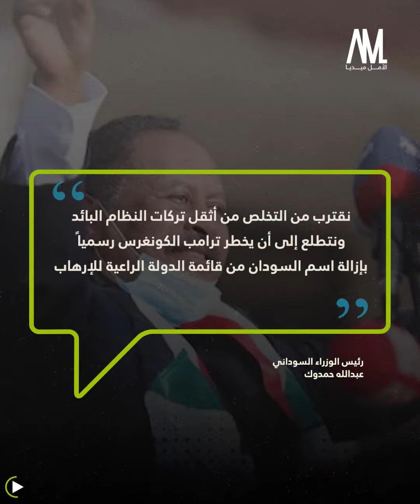السودان يدفع لأمريكا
أعلن السودان أنه سيدفع 335 مليون دولار للولايات المتحدة كتعويضات لضحايا تفجيرات راح ضحيتها مواطنون أمريكيون وتتهم الحكومة السابقة بدعم مرتكبيها